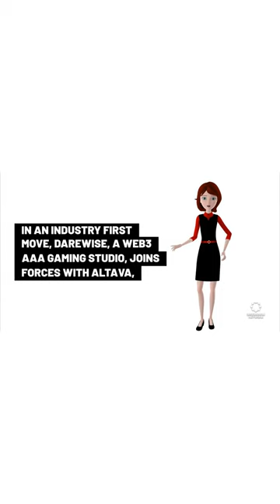Innovative Partnership and Innovation.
Follow our different channels:
360Fashion Network is one of the oldest fashion technology communities and companies. You can know more about 360Fashion Network

360Fashion Network was founded by Anina Net, a fashion model with a passion for technology.